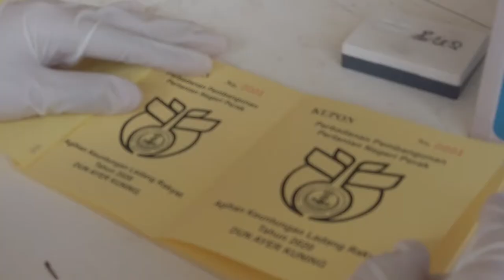Majlis Agihan Ladang Rakyat Perak Tengah Ayer Kuning Bukit Tunggal